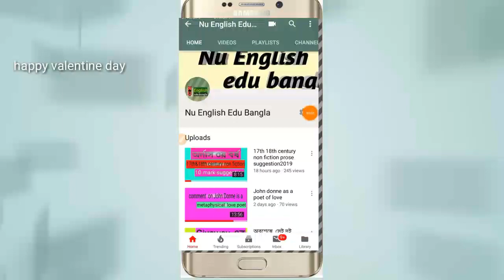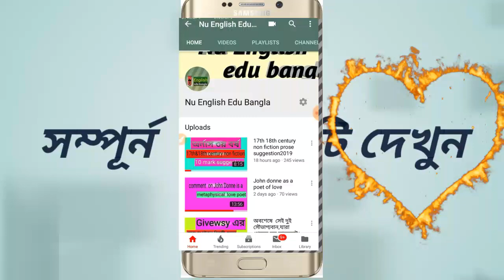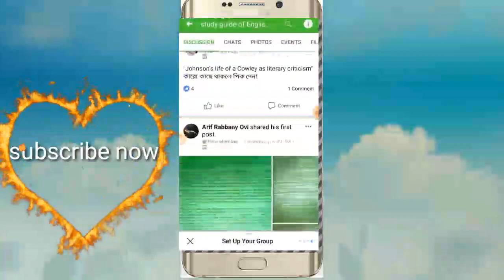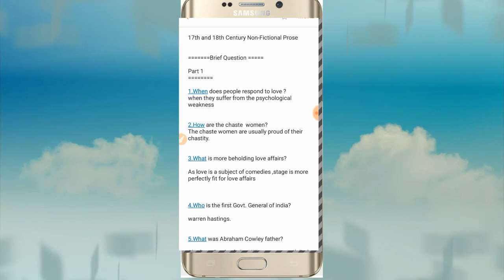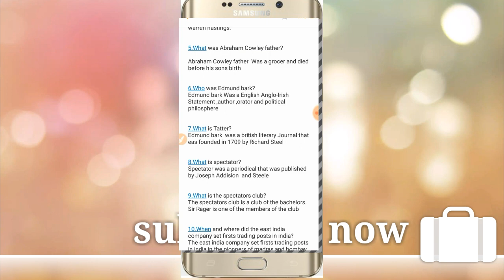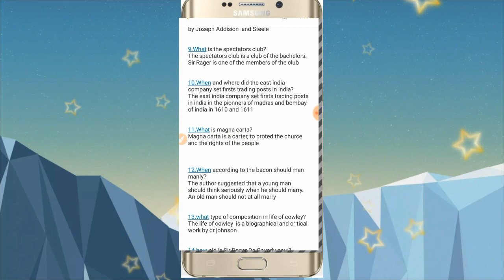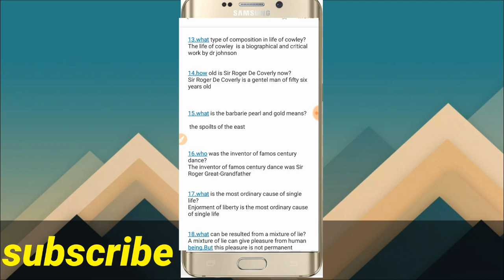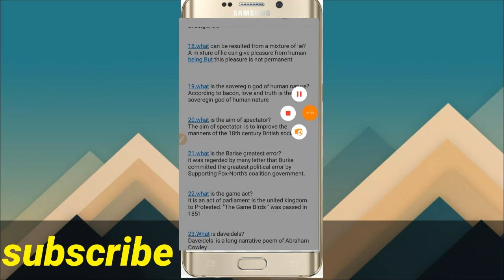Brief question suggestion, 17th&18th century Non fictional prose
অর্নাস ৩য় বর্ষ, 17th&18th century non fictional prose suggestion

কিছু কথা,

সুপ্রিয় শিক্ষার্থী,

তুমরা হয়ত জান, আমাদের youtube চ্যানেলে যে সাজেশন দেয়া হয় তা হুবহু কমন পড়ে।তার প্রমান তুমারা 2nd year ar suggestion golo dekhte paro

তুমাদের জন্য আরো একটি সুখবর হলো আজ থেকে brief question suggestion লেখছি।আশা করা যায় ৭/৮ টা কমন পড়বে।তুমাদের সবার সাড়া পেলে এবং group ar সদস্য সংখা যদি বাড়ে তাহলে brief goloদেয়া হবে।

তোমাদের কাছে একটাই অনুরোধ,

তুমাদের friends দের এই group e add/invite করে দাও,যাতে সদস্য বাড়ার সাথে সাথে চাহিদাও বাড়তে থাকে।তবে যাদের add করবে তারা যেন English Department ar hoy.

group link

Non fictional prose 10 mark
.. . suggestion

4 mark suggestion

Brief question suggestion part 1

 যারা লাইক,কমেন্ট করে সাথেই ছিলে তুমাদের সবাইকে অসংখ্য ধন্যবাদ